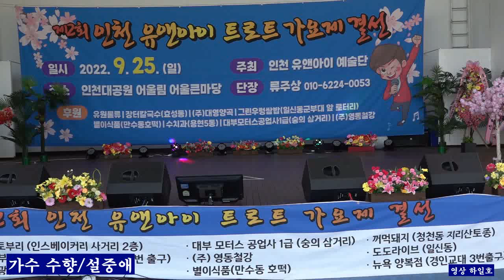MC가수 수향 *설중매 원곡송란 /유앤아이 예술단 가요제 인천 대공원 어울림공연20220925